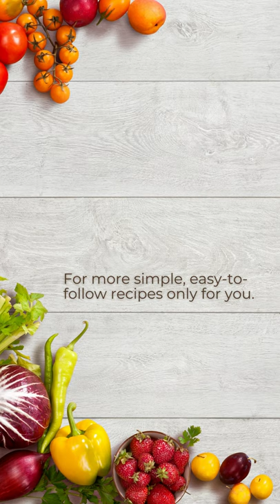Broccoli Salad | Recipe Shorts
This broccolisaladrecipe video is only for you.

This channel shows simple, easy-to-follow recipes only for you.

Explore these designs for different merchandise (Shirt, Hoodies, Stickers, Phone Cases, etc)

350 Recipe Ideas For Busy People (Recipe Book With Quick And Easy Ideas For Meals.)

The Fat Burning Kitchen (Your 24-Hour Diet Transformation to Make Your Body a Fat-Burning Machine)

Pastry Recipes And Highly Addictive Exclusive Monthly Content From A True Pastry Master